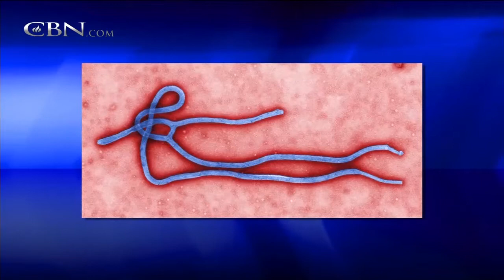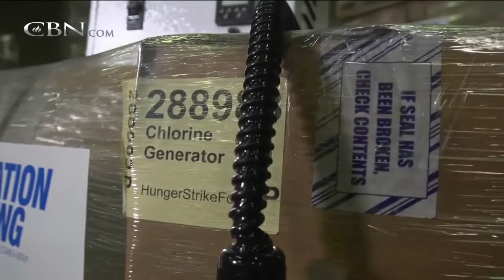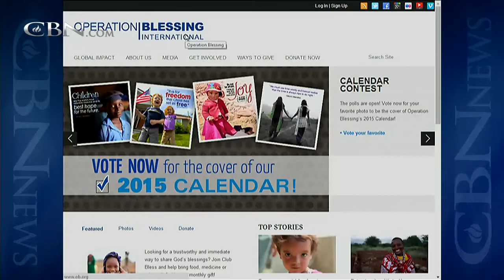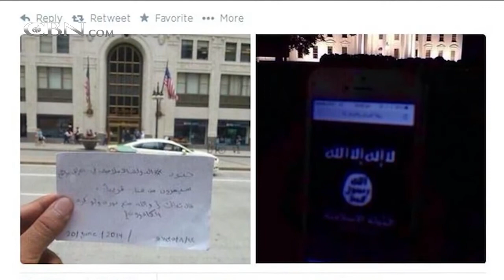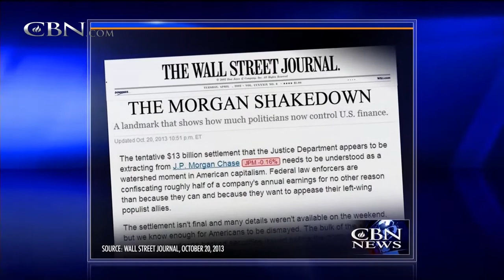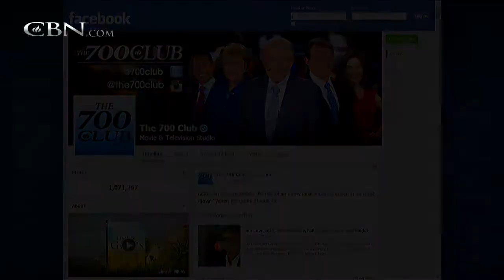CBN News Today: August 22, 2014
On CBN News today, Aug. 22: ISIS entering America through porous southern border?; 'Miraculous day' as US Ebola patients sent home; Hamas executes 11 Suspected Collaborators with Israel; and more.